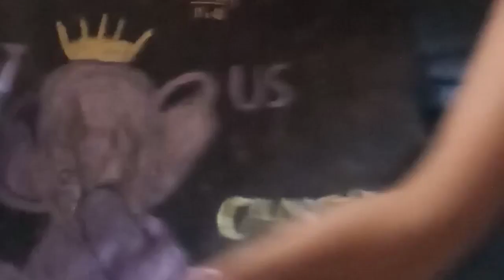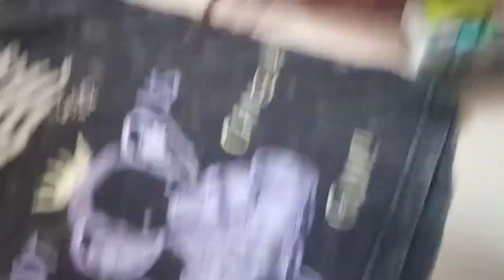An animal T-shirt painting !!!!